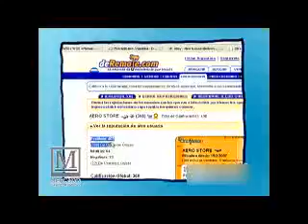Aeropaq nos muestra la clave de su éxito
En entrevista exclusiva a Revista Mercado, la empresa Aeropaq nos revela los detalles de su éxito y por qué el público los prefiere.

Este video podría utilizar material de terceros que no necesita aprobación de su autor original ya que no infringe ninguna ley sobre derecho de autor.